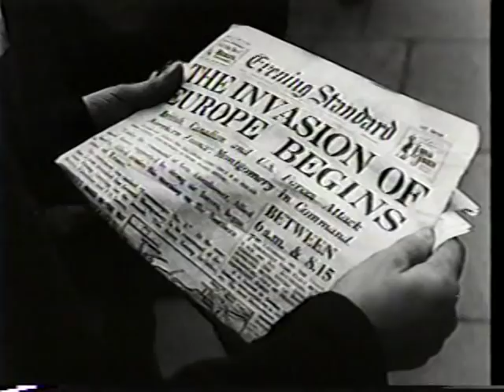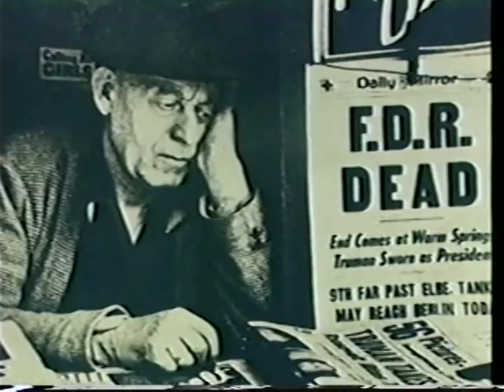The Century, America's Time: Homefront (3 of 3)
The Japanese attack Pearl Harbor and force American industries to retool for the Allies' war effort. As a result, the Great Depression lists, making way for Southern blacks, and women to enter the work force in record numbers.